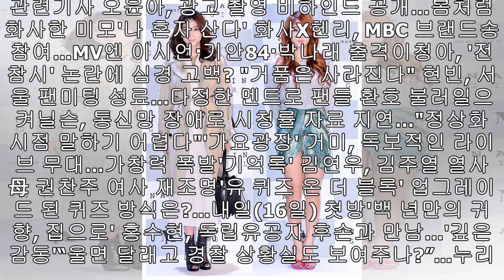오윤아, 봄처럼 화사한 매력